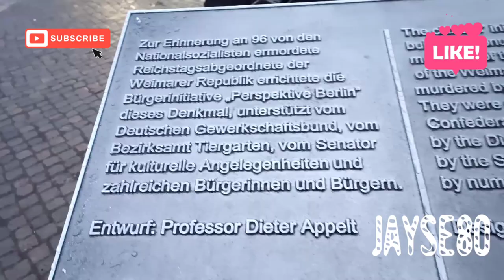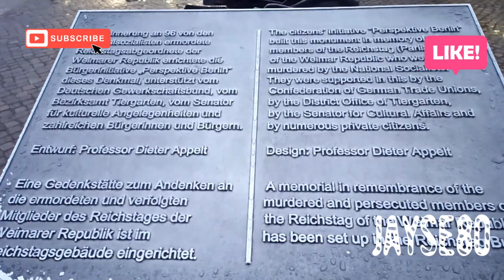Berlin it rains a little in Germany Berlin es regnet ein wenig in deutschland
Berlin it rains a little in Germany   Berlin es regnet ein wenig in deutschland . Walking. in Berlin. | 2020. ☔⛈️🌂🌧️💧🌈 Walking in the RAIN in Berlin| ASMR

Berlin it rains a little in Germany  Berlin es regnet ein wenig in Deutschland in on Friday evening at Bundestag. Berlin it rains a little in germany,
I was just there to make a video of Bundestag and Brandenburger Tor . Reichstag, berlin, Bundestag, bundestag (governmental body), travel, to see Angela Merkel ( ˘ ³˘)♥ Berlin it rains a little in germany,The Bundestag is the German federal parliament. Berlin it rains a little in germany, [4K]. Walking. in Berlin. | 2020. ☔⛈️🌂🌧️💧🌈

Walking.in Berlin.
Berlin.in 4K

It can be compared to the chamber of deputies along the lines of the United States House of Representatives or the House of Commons of the United Kingdom. Berlin it rains a little in germany,
Berlin it rains a little in Germany   Berlin es regnet ein wenig in deutschland a visit to Bundestag in evening and stated to rain Berlin it rains a little in germany,
[4K]. Walking. in Berlin. | 2020.

Berlin it rains a little in germany,
Berlin it rains a little in Germany   Berlin es regnet ein wenig in deutschland.[4K]. Walking. in Berlin. | 2020.
Der Deutsche Bundestag  ist das Parlament und somit das gesetzgebende Organ der Bundesrepublik Deutschland mit Sitz in Berlin.

Das Brandenburger Tor in Berlin ist ein frühklassizistisches Triumphtor, das an der Westflanke des quadratischen Pariser Platzes im Berliner Ortsteil Mitte steht. Es wurde als Abschluss der zentralen Prachtstraße der Dorotheenstadt, des Boulevards Unter den Linden, in den Jahren von 1789[1] bis 1793[2] auf Anweisung des preußischen Königs Friedrich Wilhelm II. nach Entwürfen von Carl Gotthard Langhans errichtet. Die das Tor krönende Skulptur der Quadriga ist ein Werk nach dem Entwurf des Bildhauers Johann Gottfried Schadow. Westlich des Brandenburger Tores befinden sich die ausgedehnten Grünflächen des Großen Tiergartens, die in gradliniger Verlängerung der Straße Unter den Linden von der Straße des 17. Juni durchquert werden. Die Platzfläche unmittelbar westlich des Tores trägt den Namen Platz des 18. März.

The Brandenburger Gate (German: Brandenburger Tor; [ˈbʁandn̩bʊɐ̯gɐ is an 18th-century neoclassical monument in Berlin, built on the orders of Prussian king Frederick William II after the temporary restoration of order during the Batavian Revolution.[1] One of the best-known landmarks of Germany, it was built on the site of a former city gate that marked the start of the road from Berlin to the town of Brandenburg an der Havel, which used to be capital of the Margraviate of Brandenburg.

Berlin it rains a little in Germany   Berlin es regnet ein wenig in deutschland for some hours .

Brandenburg Gate, Berlin, Frederick William II, Prussia, Carl Gotthard Langhams, Acropolis
Bundestag, Europa, Frauentag, CDU, Angela Merkel, Bundeswehr, Flüchtlinge.

Berlin (German State), Tourism (Interest), Berlin Central Station (Transit Stop), Tourist Destination
Berlin (German State), Tourist Destination, Tourism (Interest), Berlin Central Station (Transit Stop)

Tips for Riding a Motorcycle in the Rain, motorcycle travel rain, tips for ride in the rain
sehenswürdigkeiten berlin.[4K]. Walking. in Berlin. | 2020.
Walking.in Berlin.